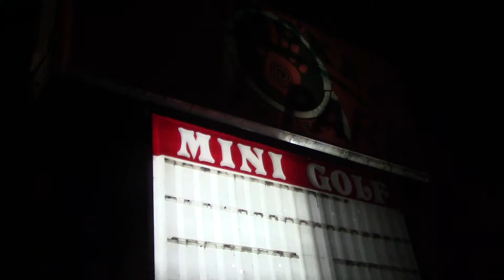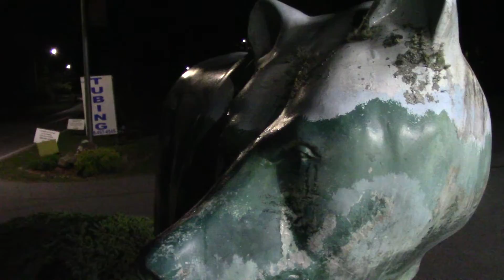Season 15 A Father/Son Trip (Day 3) (Part 3).